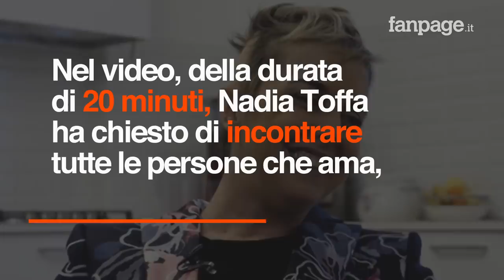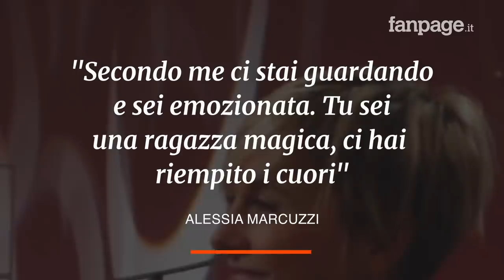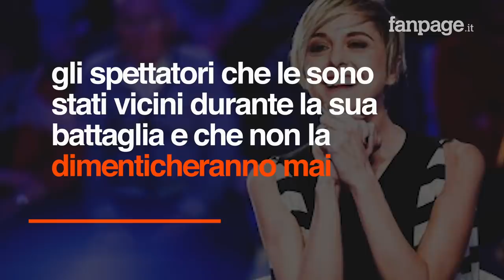Nadia Toffa, l'ultimo saluto a "Le Iene" con 100 colleghi in studio: "L'importante è come vivi"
La nuova edizione de ‘Le Iene‘ ha avuto inizio nel segno di Nadia Toffa. Nella puntata trasmessa martedì 1 ottobre, infatti, è stato proposto agli spettatori l'ultimo progetto dell'inviata e conduttrice del programma di Italia1. Presenti in studio 100 colleghi, tra Iene ed ex Iene. Nel video, della durata di 20 minuti, Nadia Toffa ha chiesto di incontrare tutte le persone che ama, accompagnata dalle telecamere de ‘Le Iene'. La puntata ha avuto inizio con un collage di tutte le volte che Nadia Toffa ha aperto la puntata de ‘Le Iene'. Poi 100 suoi colleghi sono entrati in studio accolti da un lungo applauso. I volti di molti erano rigati dalle lacrime.